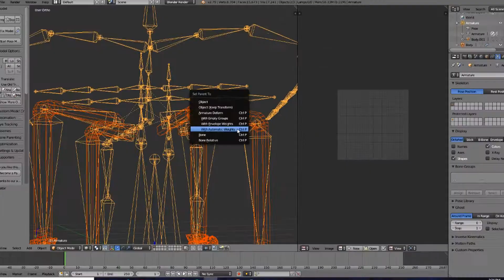WakandanSpider (VRCHAT)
Song: Welcome To Chilis by bbno$ and Yung Gravy